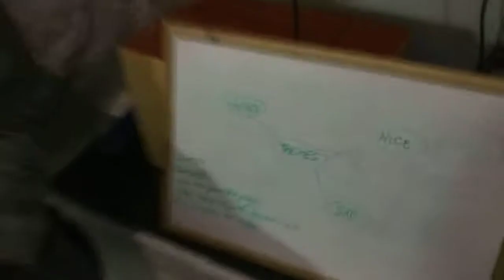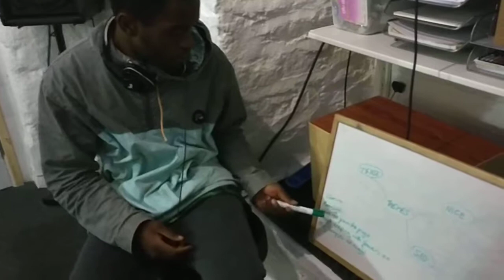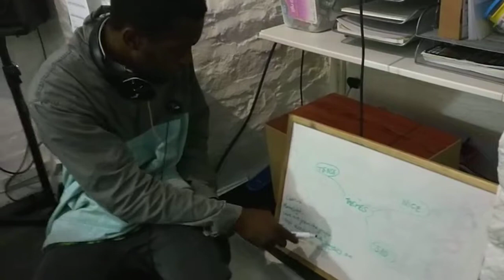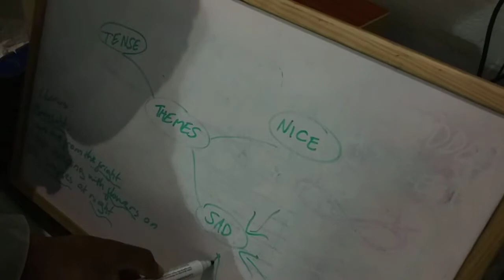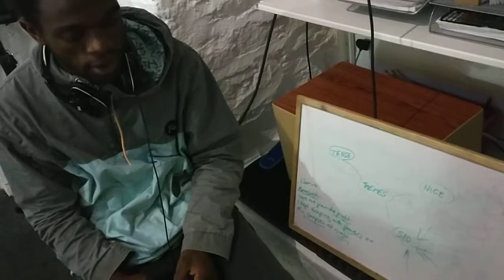Marcello songwriting development harmony workshop